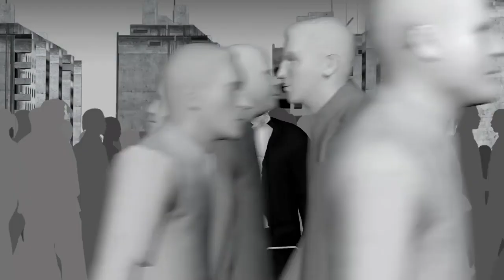Big Smoke Men in Black intro parody [SFM]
CJ and BigSmoke are hungry, so they put on suits, badass glasses, took a ride to Cluckin' Bell and found a place where to eat their food.